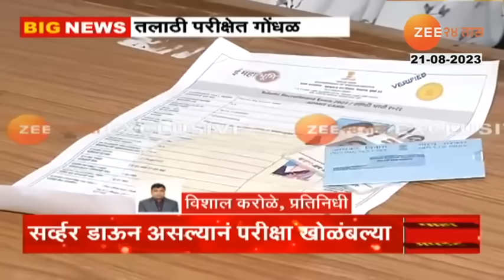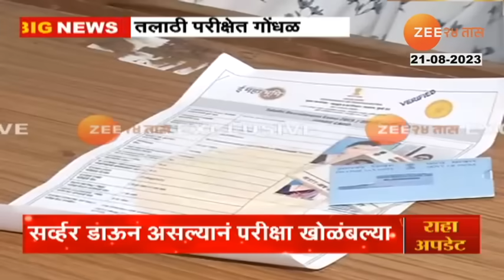Talathi Bharti Exam | तलाठी भरती परीक्षेत गोंधळ! सर्व्हर डाऊन; परीक्षार्थी टेन्शनमध्ये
राज्याच्या बहुतांश जिल्ह्यात तलाठी भरती परीक्षेत गोंधळ उडाल्याचं चित्र आहे. सर्व्हर डाऊन असल्यानं नागपूर, लातूर आणि छत्रपती संभाजीनगमध्ये परीक्षा केंद्रावर गोंधळ उडाला. 9 वाजताचा पेपर अजूनही सुरु झाला नाहीये, सकाळी 7.30 वाजता परीक्षेसाठी विद्यार्थ्यांना केंद्रात घेण्यात आलं, तेव्हापासून हे विद्यार्थी खोळंबलेत.. परीक्षा केंद्राबाहेर हजारोंच्या संख्येनं विद्यार्थी पोहचलेत. मात्र अजूनही परीक्षा सुरु न झाल्यानं विद्यार्थ्यांना परीक्षेआधी मनस्ताप सहन करावा लागतोय..

In most districts of the state, Talathi recruitment exam is a picture of chaos. There was chaos at exam centers in Nagpur, Latur and Chhatrapati Sambhajeong as the servers were down. The 9 o'clock paper has not yet started, the students were taken to the center for the exam at 7.30 am, since then the students have been disturbed.. Thousands of students have reached outside the exam center. But as the exam has not started yet, the students have to bear the agony before the exam.